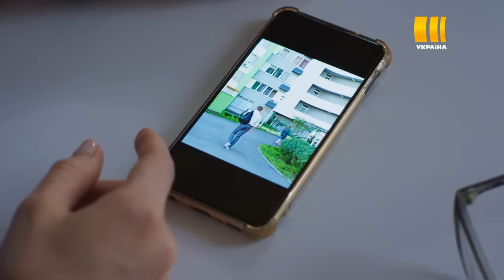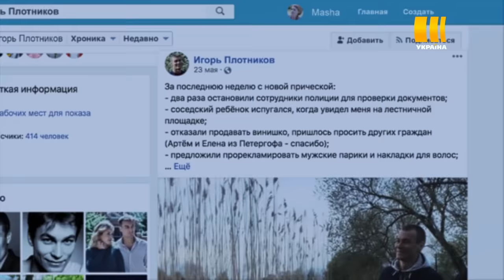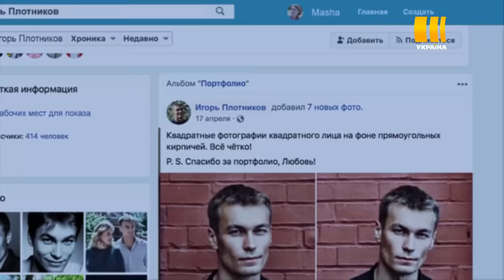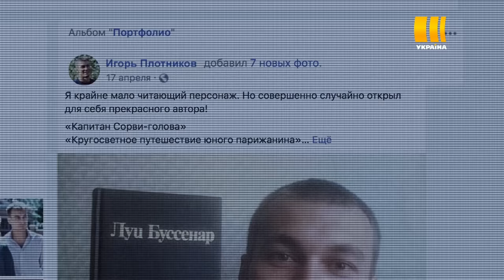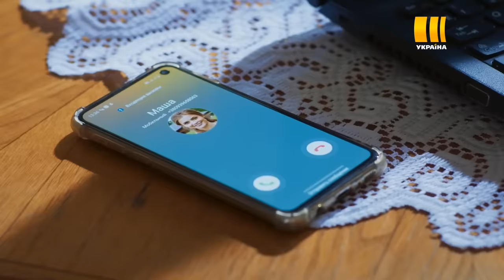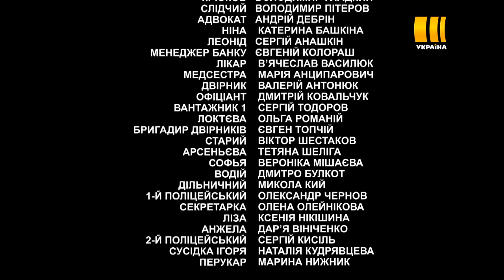Алмазная корона - 3 серия. Мелодрама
Молодая талантливая художница Маша получает от своей подруги Жанны заманчивое предложение — поработать дизайнером в фирме, которая изготавливает на заказ эксклюзивные украшения. Жанна — владелица этой фирмы, а ее муж Виталий работает там же в качестве ювелира. Маша с удовольствием соглашается, однако вскоре после ее трудоустройства Виталий сбегает вместе со своей любовницей, прихватив все деньги фирмы, включая предоплату, поступившую от клиентов, чьи заказы еще не выполнены.